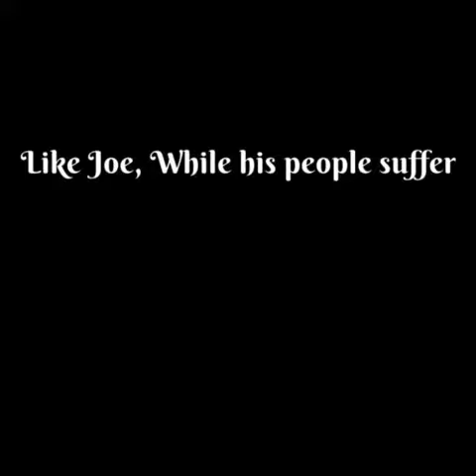California Caters To The LGBTq Extremist With Another Month